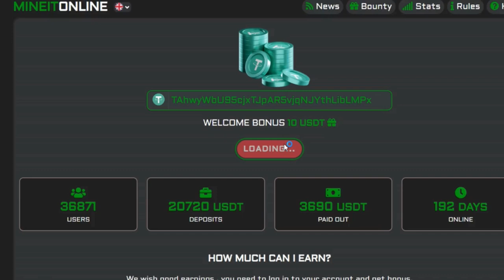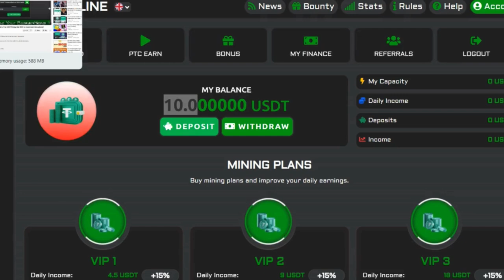FREE $800 USDT On Trust Wallet ● Free USDT Mining Site 2024 no investment (Educational)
I'll guild you on how you can mine free usdt every seconds from a free usdt mining site (no investment)